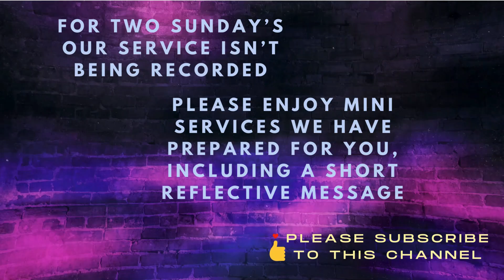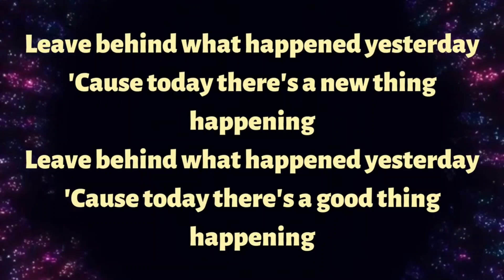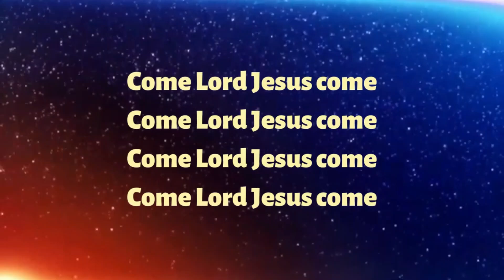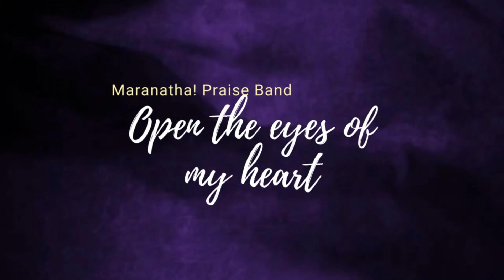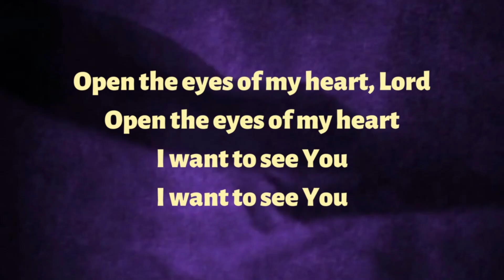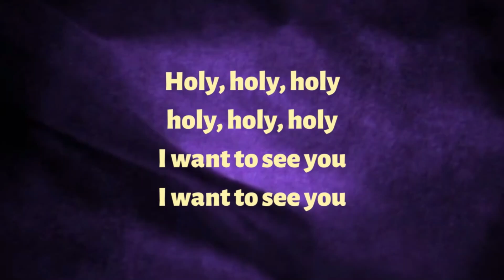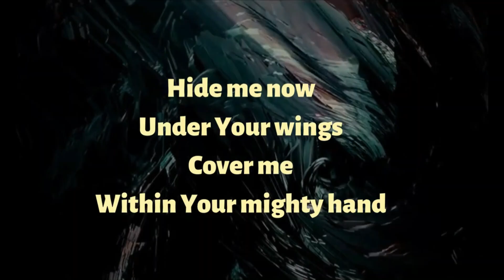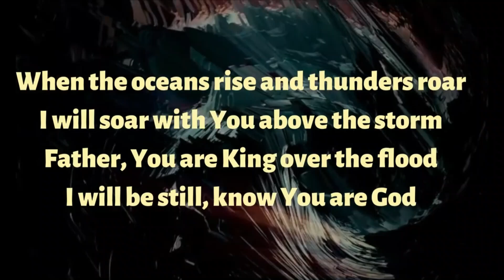Rest in His Presence - A short service July 21st 2024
Enjoy our pre-recorded service with songs, videos, and a short message from Steve